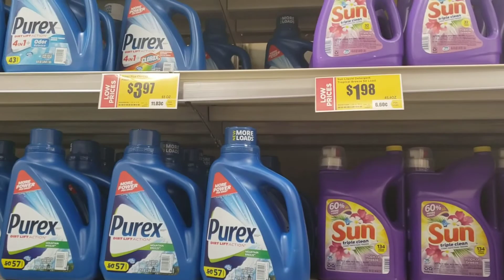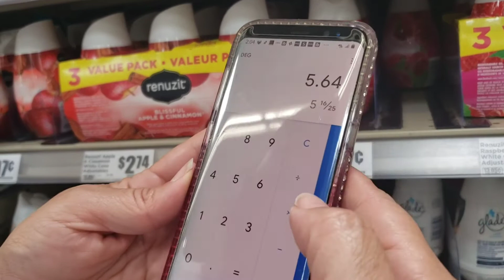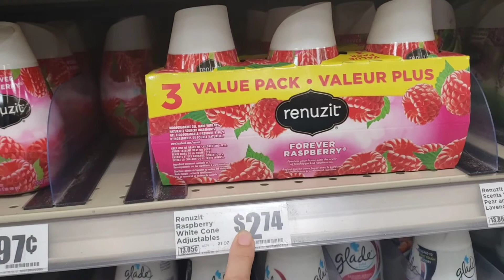Cuponeando con mi hermana // Gain Deal + $5/5.01 // Bonus en Ibotta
Ahorrando con cupones de comida en Dollar general y IBOTTA deals + oferta de p&g Gain ,
Dollar general couponing